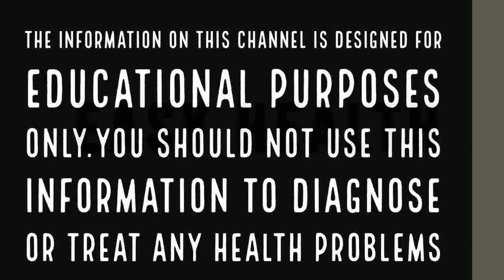മെഴുകുതിരി ഉപയോഗിക്കുന്നവർ ആണോ നിങ്ങൾ||Health Tips Malayalam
മെഴുകുതിരി ഉപയോഗിക്കുന്നവർ ആണോ നിങ്ങൾ എങ്കിൽ ഈ വീഡിയോ ഒന്ന് കണ്ടു നോക്കുക